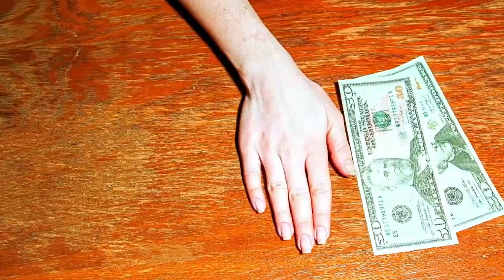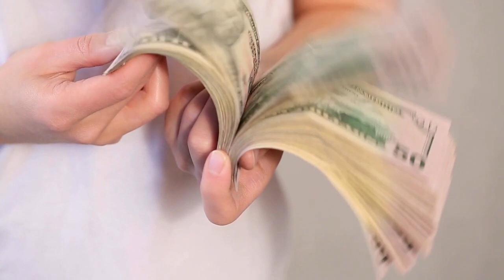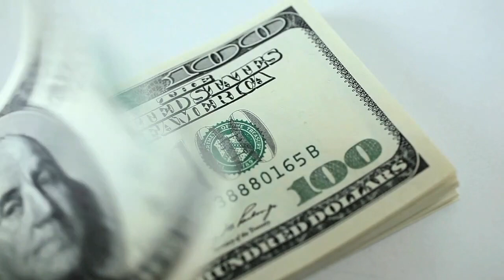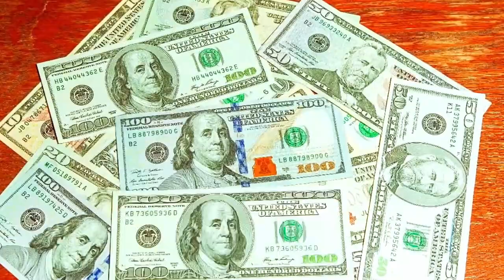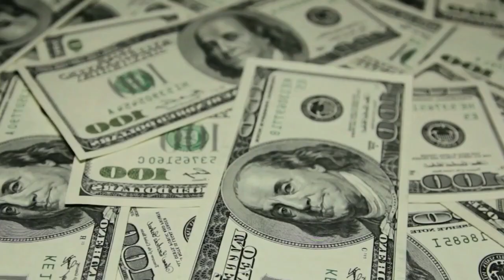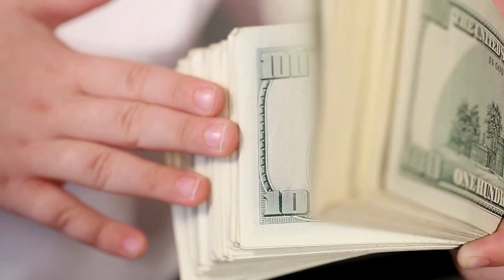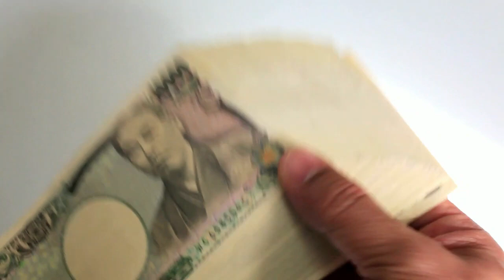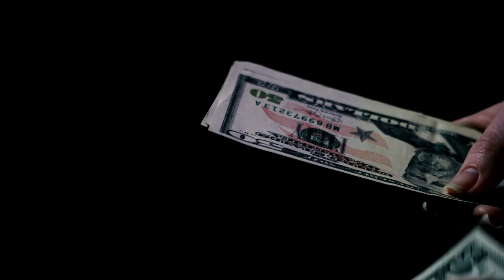Si HACES ESTO 😮🔥🔥 LOGRAS MUCHO DINERO 💸💸🤑🤑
GANAR DINERO ES ALGO QUE TODOS CONOCEN CÓMO HACER, LO HAN APRENDIDO, PERO NO HAN APRENDIDO CÓMO MANTENERLO EN SUS MANOS Y MULTIPLICARLO. ES MUY IMPORTANTE Y POR ESO HOY TE ENSEÑAREMOS QUE SI HACES ESTO, LOGRAS MUCHO DINERO.

1)This video has no negative impact on the original works (It would actually be positive for them)
2)This video is also for teaching purposes.
3)It is not transformative in nature.
4)I only used bits and pieces of videos to get the point across where necessary.